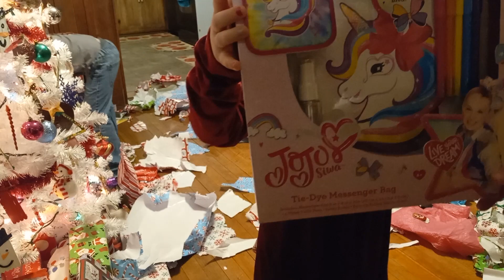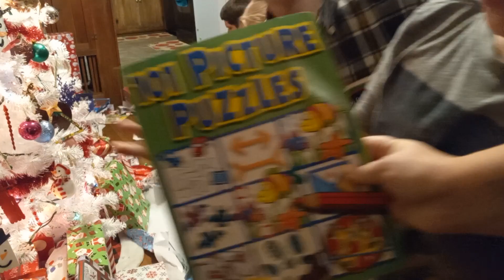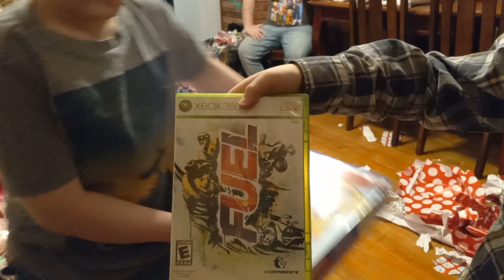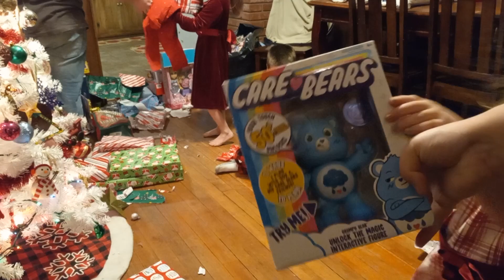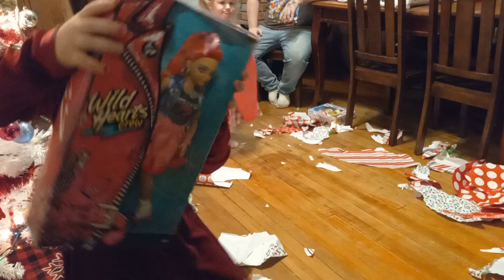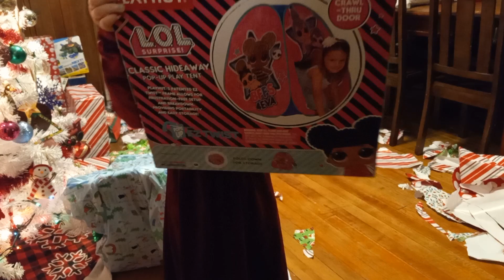Krazy Kids Creations Christmas Morning! | Krazy Kidz Creations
We Got most of these Products From @Walmart

If you would Like to Donate, Go ), not required, but if you would like, It's here! and all money donated will go back into my Channel, or used to help pay bills in my household, Thank you for watching this video